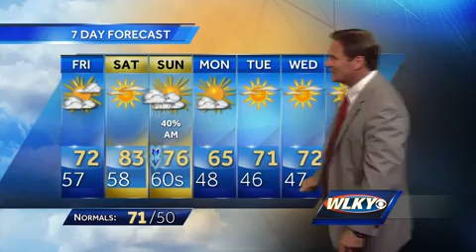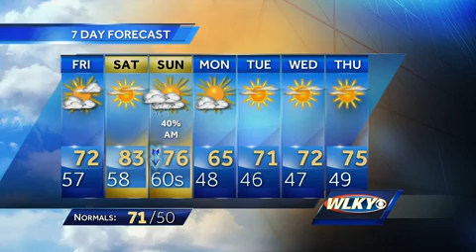Cool overnight forecast